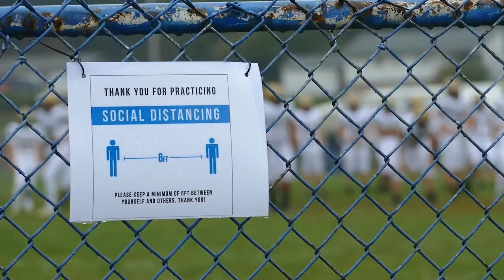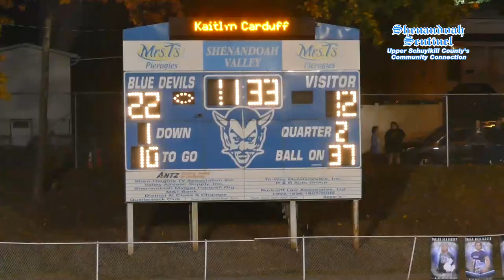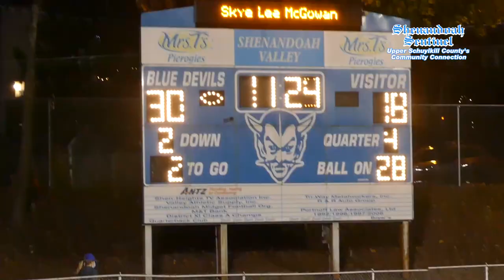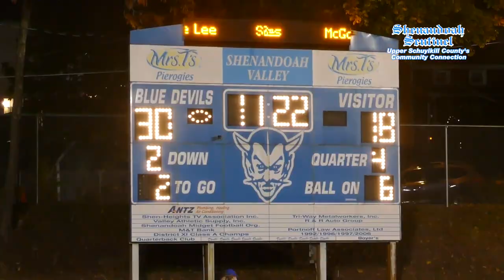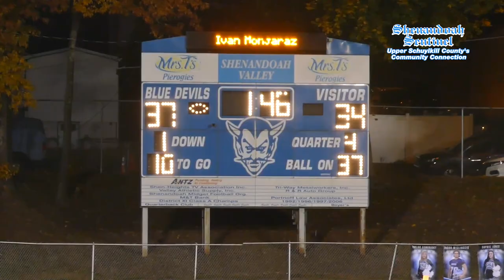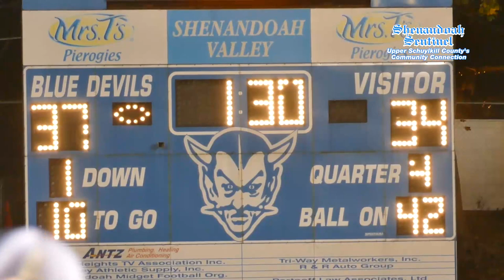Columbia Montour Vo-Tech at Shenandoah Valley Football Highlights - 10/20/2020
SHENANDOAH - The scenes following Tuesday's matchup between Columbia Montour Vo-Tech and Shenandoah Valley were reminiscent of a district championship.